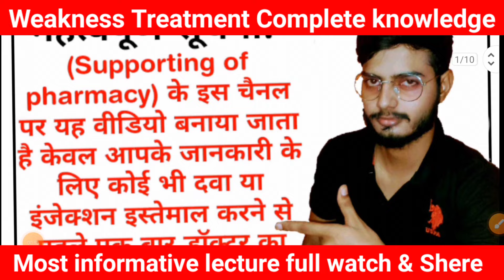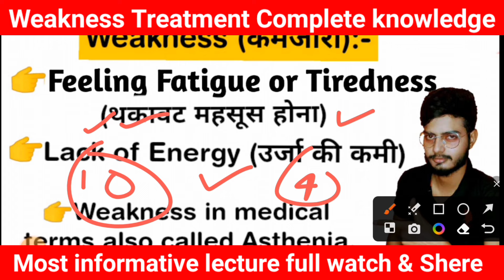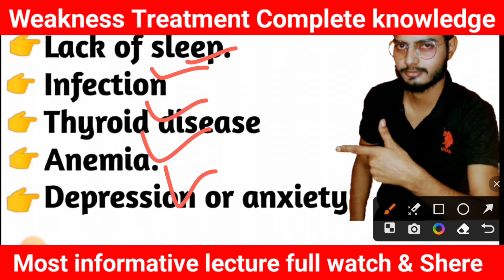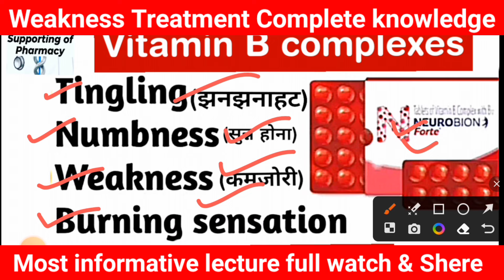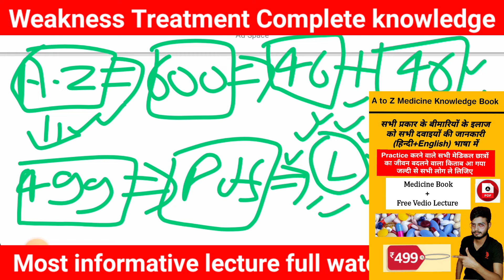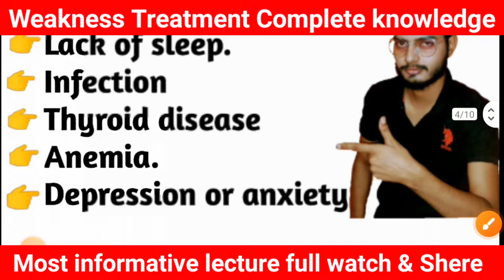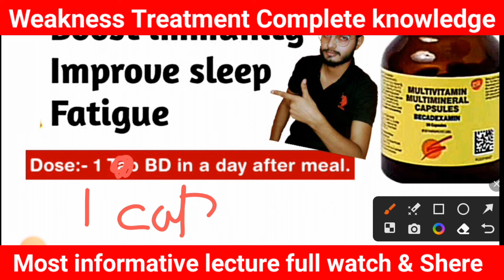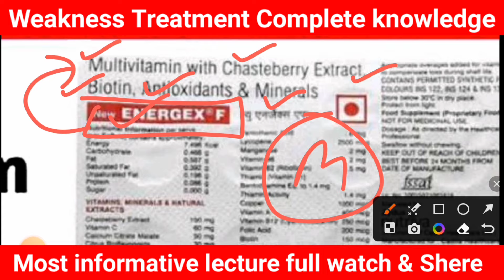ताकत की दवाइयां।शरीर में कमजोरी का इलाज।कौन सी दवा किस काम में आती है।कौन सा इंजेक्शन किस काम आता है